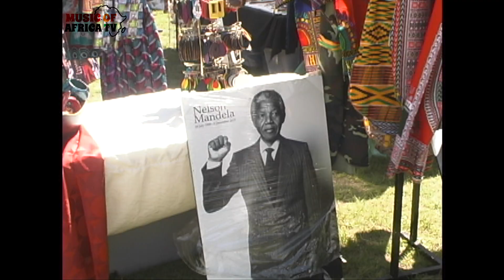Afrofest 2017#1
Music of Africa /TV in Canada promote Music  through filming festivals, workshops, seminars and other events, including AFROFEST as the premier event.
increase awareness and the appreciation of African arts and culture to the wider Canadian community through access by Canadian audiences to performances.
support and give exposure to local Canadian and international African performers and groups who perform African music and dance in Toronto.